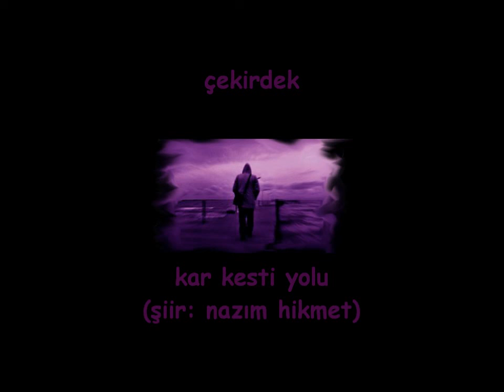Çekirdek - Kar Kesti Yolu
kar kesti yolu
sen yoktun
oturdum karşına dizüstü
seyrettim yüzünü
gözlerim kapalı

gemiler geçmiyor uçaklar uçmuyor
sen yoktun
karşında duvara dayanmıştım
konuştum konuştum konuştum
ağzımı açmadım

sen yoktun
ellerimle dokundum sana
ellerim yüzümdeydi.

"nazım hikmet"